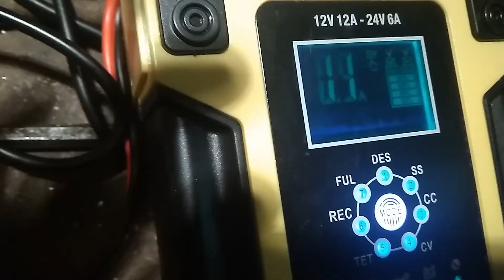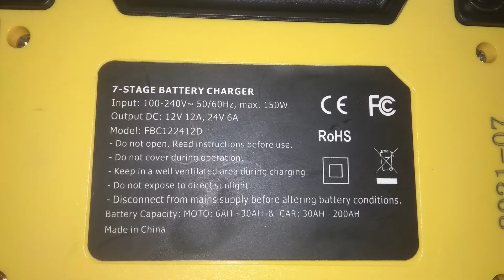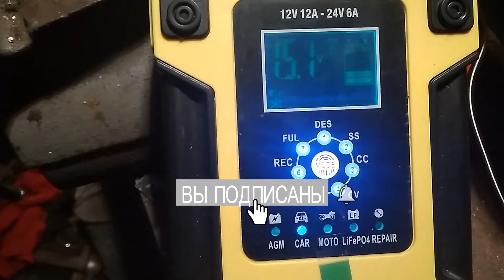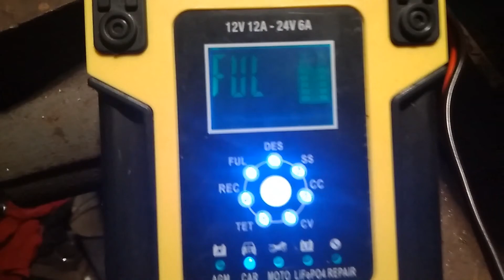Обзор Foxsur 12V 24V 12A FBC122412D после тестов!!!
Обзор Foxsur 12V 24V 12A FBC122412D после тестов!! Как оказалось обычная автоматическая зарядка ничем особо не лучше чем другие.
Вся "прелесть" в том, что он прекращает зарядку, когда ток зарядки достигает 1A!